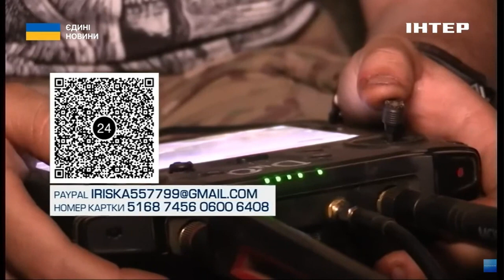РЕЗУЛЬТАТИ САМІТУ МИРУ // Що він приніс нашій країні // обговорюємо з Олександром Мусієнком